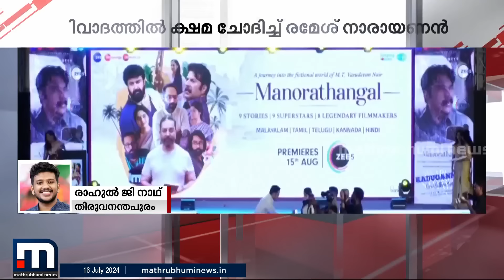ആസിഫ് അലിയിൽ നിന്ന് മൊമെന്റോ സ്വീകരിക്കാൻ വിസമ്മതിച്ചു? രമേശ് നാരായണനെതിരെ സോഷ്യൽ മീഡിയ | Asif Ali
ആസിഫ് അലിയിൽ നിന്ന് മൊമെന്റോ സ്വീകരിക്കാൻ വിസമ്മതിച്ചു? രമേശ് നാരായണനെതിരെ സോഷ്യൽ മീഡിയ

Happy viewing!